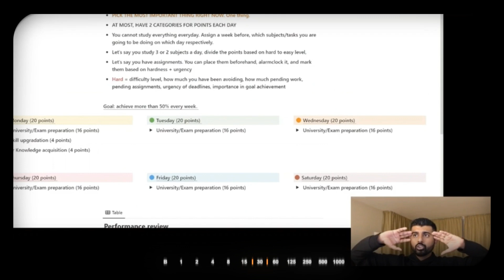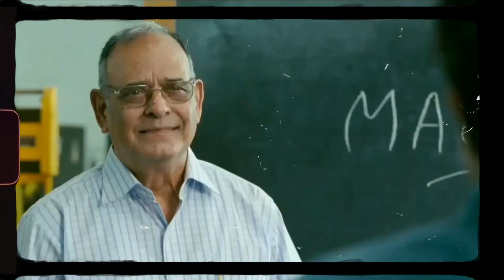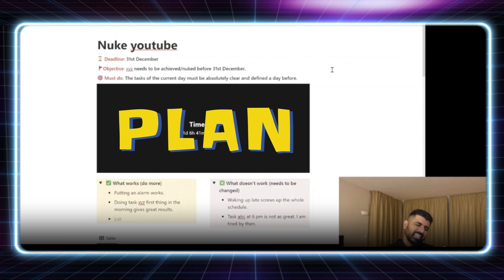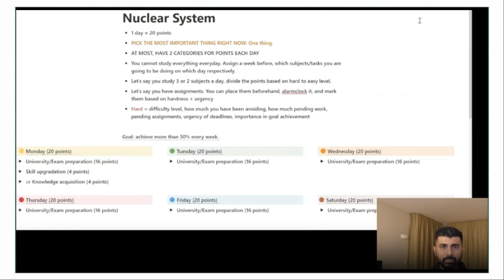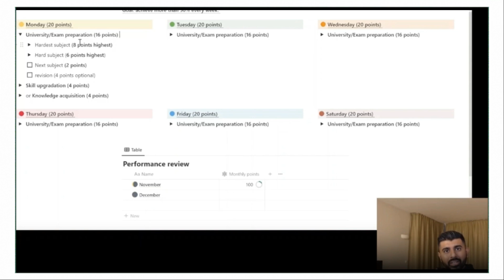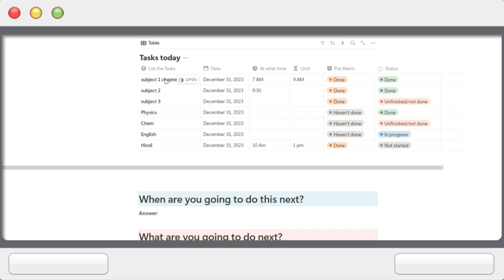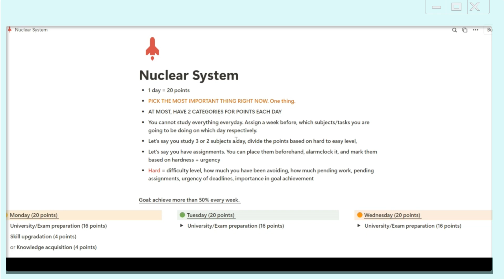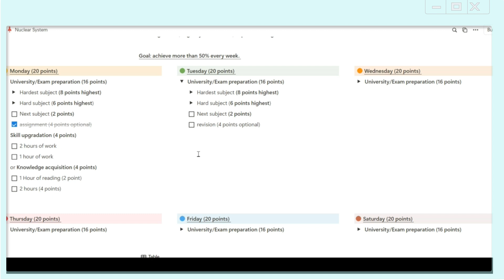Highlights of 'nuclear-mode' course|Self mastery course|review of shwetabh gangwar course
♟️Thanks for support and watching the video

I'm not owner of course but I have given the best part and highlight of video so that you can use it for better decision 😄